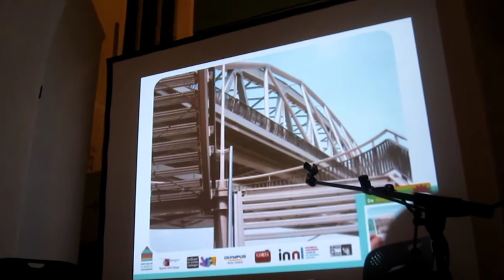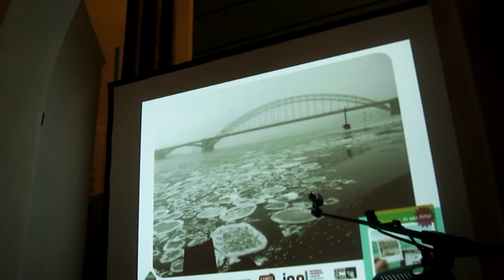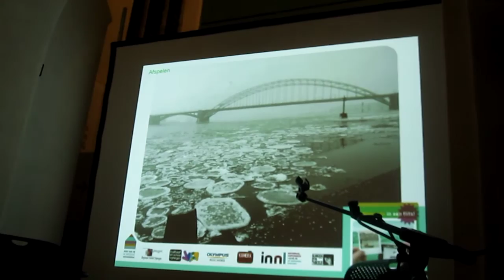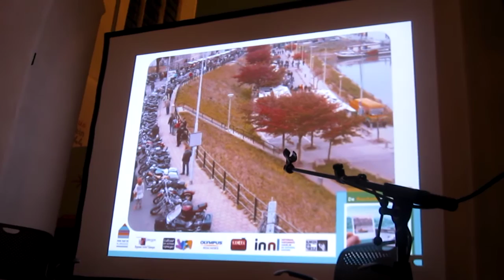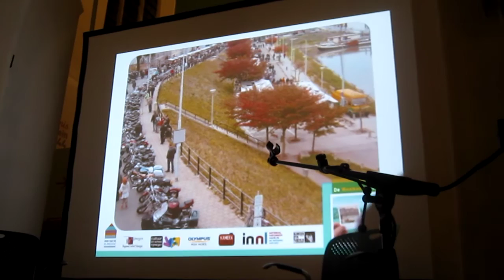Waalkade in een flits, prijsuitreiking, I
Zie ook Presentatie van de prijswinnaars van de fotowedstrijd "Waalkade in een flits" op vrijdagavond 22 otober in de Marienburgkapel (Huis van de Geschiedenis) in Nijmegen.